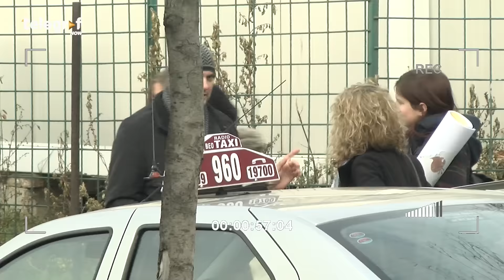Momak vezao lisicama devojku nasred ulice